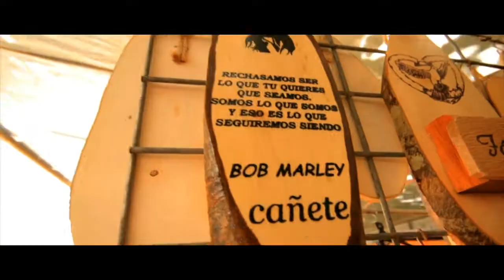PACTO DE LEONES Mc Codigo SIN BRUJULA